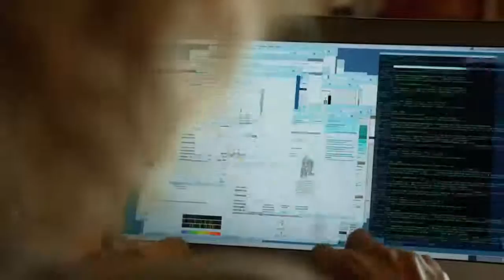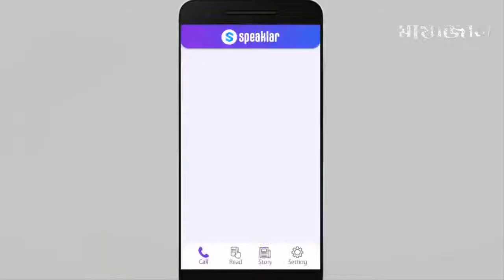ক্যামেরায় ধরা না পড়লে আপনি কখোনোই বিশ্বাস করতেন না ঘটনা গুলো things you nev